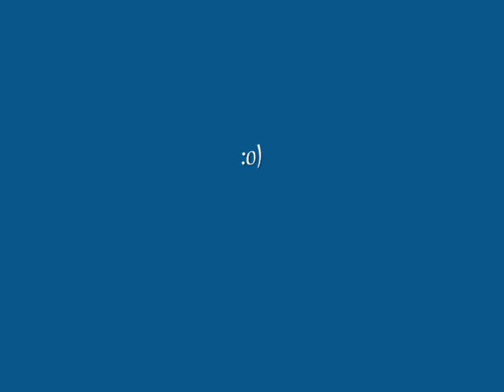The Cello's Song ~ David Arkenstone & Kostia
The Cello's Song by David Arkenstone & Kostia off of the cd 'A Childhood Remembered'